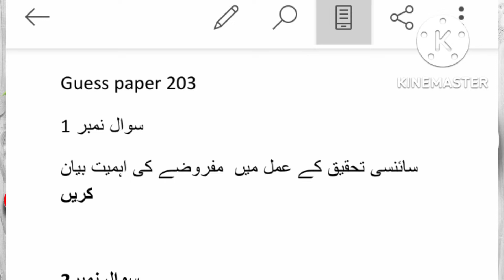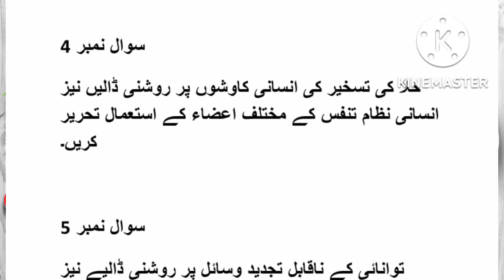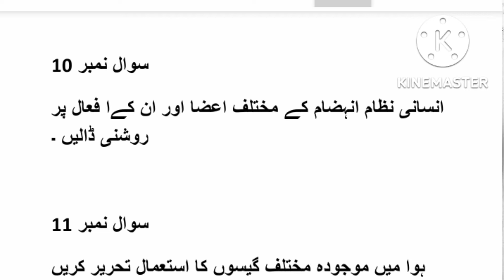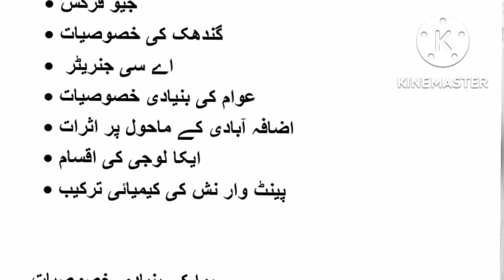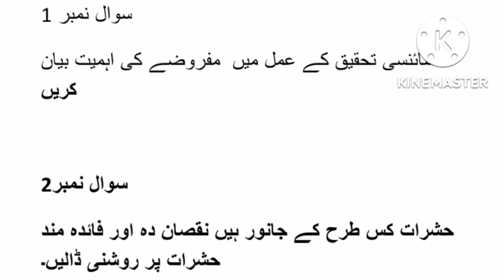203 guess paper! Aiou guess paper course code 203